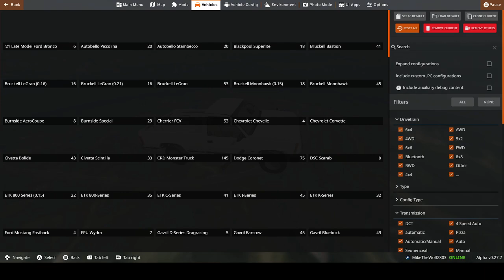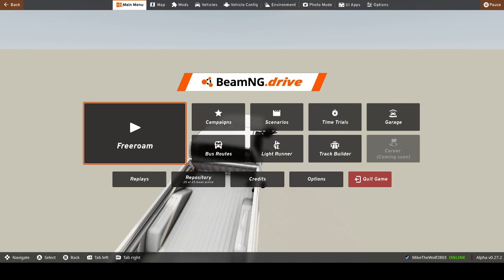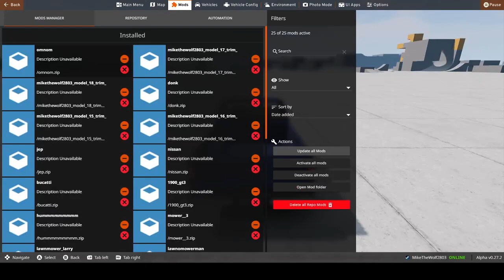I Broke BeamNG.Drive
I didn't plan on making this, but when i tried playing with mods, this happened and i had to upload it